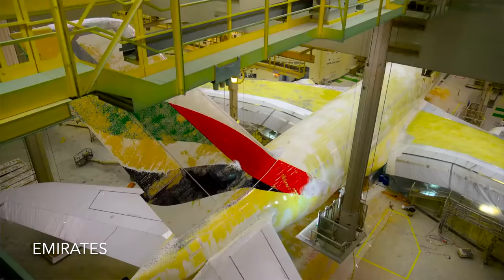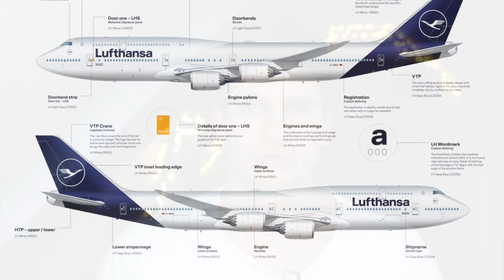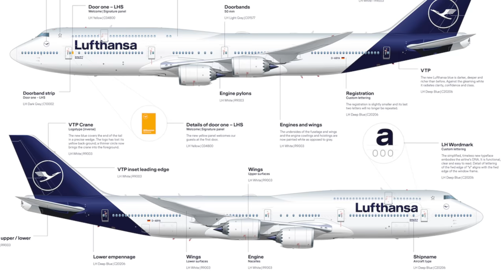Erster LUFTHANSA A380 in NEUER LACKIERUNG! AeroNews